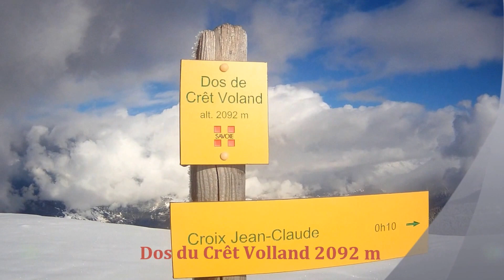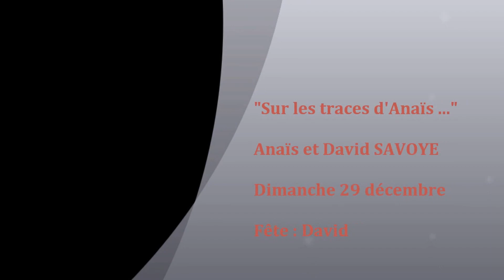Sur les traces d'Anais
Ski de randonnée - Dos du crêt voland (2092 m) - Vanoise